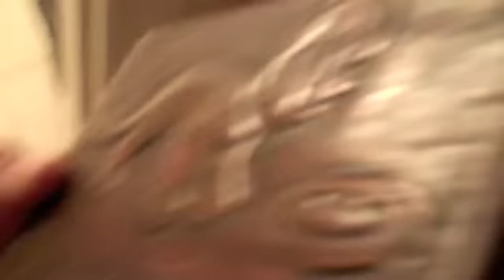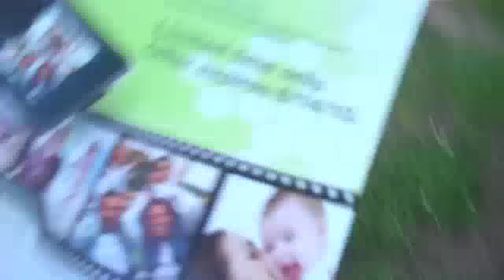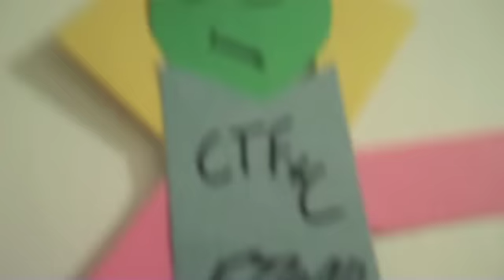Pee-ing And Vlogging Is Fun!!!(5.25.10-78)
FLuffee  talks  fluffeetalks  laugh  joke  protest  yoga  girl  doesnt  like  the  war  neither  do  eye  but  my  cloths  are  on  geesh  weed  420  yay
Naked Yoga Protest.
Naked Yoga Protest.
Naked Yoga Protest.